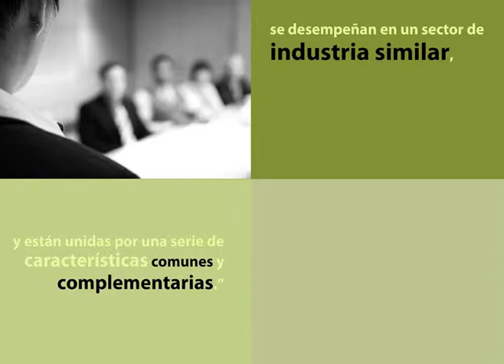video CLUSTERS Universidad de lo Andes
Preview de Multimedia desarrollada para la Universidad de los Andes.
Preview of Multimedia for Los Andes University.
Bogotá - Colombia
2009